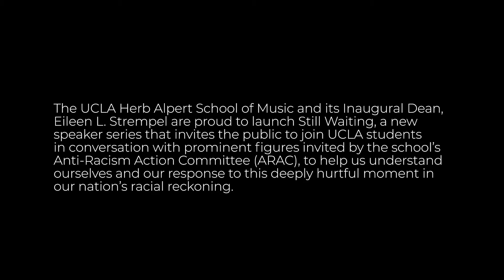American Orchestras: Acknowledging Racism and Working for Change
Simon Woods: "American Orchestras: Acknowledging Racism and Working for Change"

The UCLA Herb Alpert School of Music is proud to welcome highly trusted mentor to orchestra management professionals, emerging leaders, and conductors, and the President and CEO of the League of American Orchestras, Simon Woods.

In August 2020, the League of American Orchestras issued a Statement on Racial Discrimination addressing and accepting responsibility for the orchestral field's history of exclusion and systemic discrimination, and apologized for its own role in perpetuating it. The League's new President and CEO, Simon Woods, will discuss that history, describe some of the ways in which orchestras have responded to this moment of racial reckoning, address challenges and opportunities ahead, and speak about the work the League of American Orchestras is currently doing to advocate for change to move the field forward.

About Simon Woods

Woods brings more than 30 years of experience working with orchestras. He is deeply committed to equity, to the role of arts organizations in community, and to nurturing the next generation of arts leaders. He is known throughout the sector as a highly trusted mentor to orchestra management professionals, emerging leaders, and conductors. For two decades he has contributed to the League of American Orchestras’ professional development programs, including acting as Director of the League’s signature immersive training program, Essentials of Orchestra Management.

Born in London, England, Woods earned a degree in music from Cambridge University and a diploma in conducting from the Guildhall School of Music and Drama in London. From the late 1980s to the late 1990s, he worked as a record producer at EMI Classics in London, where he initiated and produced recordings at Abbey Road Studios and on location with many of the world’s foremost classical artists and ensembles. From 1997 to 2004, he was Artistic Administrator and later Vice President of Artistic Planning & Operations at The Philadelphia Orchestra. From 2004 to 2005, he was President & CEO of the New Jersey Symphony Orchestra, before moving back to the UK in 2005 to become Chief Executive of the Royal Scottish National Orchestra, one of the United Kingdom’s leading symphony orchestras. Returning to the US in 2011, he became President & CEO of the Seattle Symphony, a post he held for seven years. In November 2017, Woods was appointed CEO of the Los Angeles Philharmonic, a post he held until September 2019. From February to August 2020, Woods was Interim Executive Director of the Grand Teton Music Festival, in Jackson Hole, Wyoming. In March 2020 he joined the Board of Directors of National Arts Strategies. Woods was honored to become an American citizen in 2018 and joined the League of American Orchestras as President and CEO in September 2020.

About the Still Waiting Speaker Series:

"Our ancestors fought for what they expected to be a very different outcome than the one we are currently experiencing. The racial gulf has widened, and we are fighting battles that are bewildering to those of us who know the struggles of others who came before us."

The UCLA Herb Alpert School of Music and its Inaugural Dean, Eileen L. Strempel are proud to launch Still Waiting, a new speaker series that invites the public to join UCLA students in conversation with prominent figures invited by the school’s Anti-Racism Action Committee (ARAC), to help us understand ourselves and our response to this deeply hurtful moment in our nation’s racial reckoning. Still Waiting invites us to demand better of our communities and better of our actions in response to the tangible effects of racist policing, academic and institutional indifference, and methodologies that may bridge the gap between feelings of alienation and feelings of sanctuary and refuge for us all.

About the ARAC:

ARAC, the Anti-Racism Action Committee of The UCLA Herb Alpert School of Music, is a non-hierarchical group of students, staff, and faculty members committed to changing the atmosphere of our Bruin community by addressing issues of bias, marginalization and discrimination toward black, Indigenous and people of color and other intersectional communities.